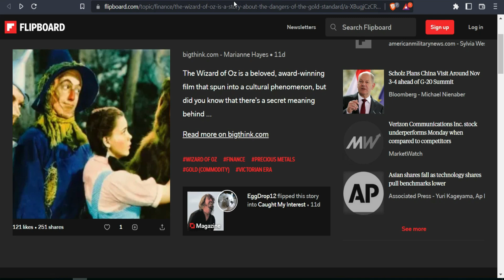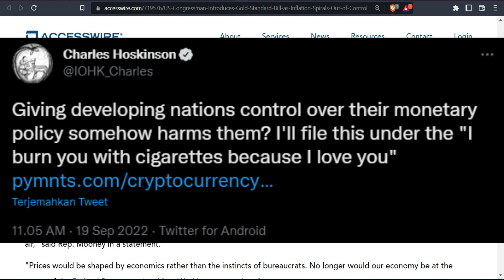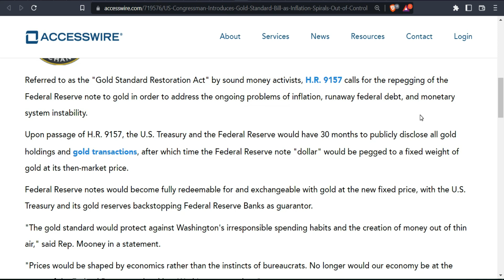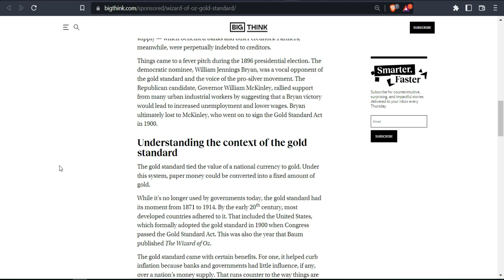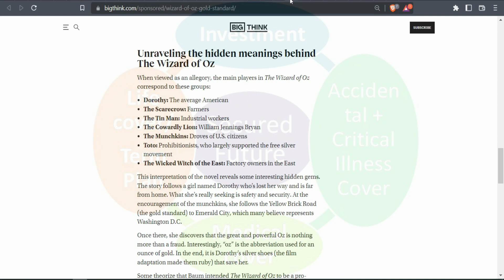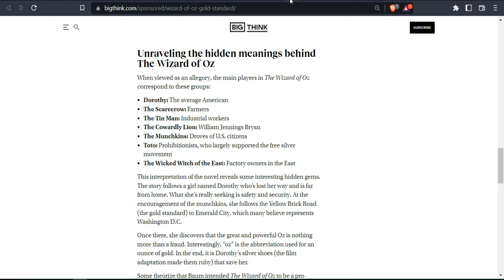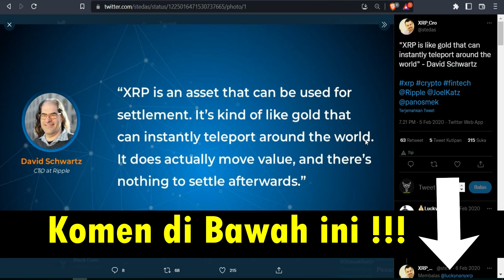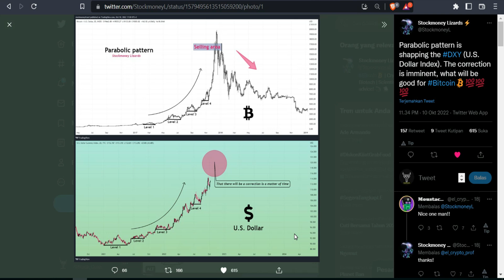Peringatan The Wizard of OZ tentang bahaya Gold Standard ! Ripple XRP boleh jadi SOLUSI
Update kali ini adalah tentang Peringatan The Wizard of OZ tentang bahaya Gold Standard ! Ripple XRP boleh jadi SOLUSI.